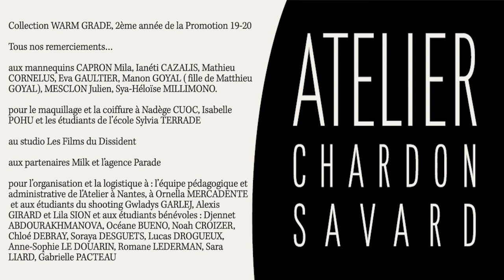Atelier Chardon Savard Nantes - Designer de Mode 2019-2020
Warm Grade : collection réalisée par des étudiants en 2ème année de la formation Designer de Mode